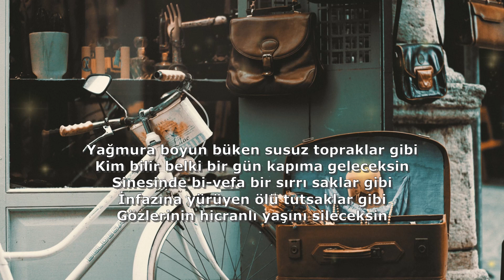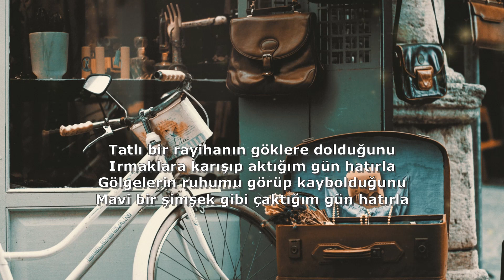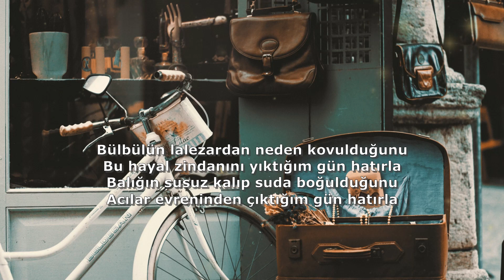Nurullah Genç - Nereden Bileceksin [Şiir]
"Kim bilir belki bir gün kapıma geleceksin
Sinesinde bi-vefa bir sırrı saklar gibi"

Nereden Bileceksin

O eski hülyaların sahile vurduğunu
Yakama bir muamma taktığım gün hatırla
Gurbetin mahşerimde bir sıla bulduğunu
Dağlar gibi eriyip aktığım gün hatırla

Nereden bileceksin, şehrin sokaklarında
Kaybolan ışıkların gözlerim olduğunu
Her seher yüreğimde açan karanfillerin
Her akşam ellerimde sararıp solduğunu
Nereden bileceksin

Siyah tüylü martılar yorgun pencerelerde
Benimle ağlayacak benimle güleceksin
Göğsümde ızdırabı deniz fenerlerinin
Hayatımdan fışkıran hüzne gömüleceksin

Her şairin bir gülle bahtiyar olduğunu
Bir sana bir göklere baktığım gün hatırla
Gönlümün kahrın ile ihtiyar olduğunu
Sigaramı sessizce yaktığım gün hatırla

Bilemezsin içimde bir denizdir yaşamak
Sen denizin en uzak noktasında şen şakrak
Ben kırgın dalgalarla avunurum derinde
Gemilere yosunlu mendiller bağlayarak

Nereden bileceksin fesleğen köklerinin
Hercai bulutlardan bıkıp usandığını
Ansızın kayıveren yıldızların ardında
Vuslatı bekleyen bir kalbin yandığını
Nereden bileceksin

Yağmura boyun büken susuz topraklar gibi
İnfazına yürüyen ölü tutsaklar gibi
Gözlerinin hicranlı yaşını sileceksin

Tatlı bir rayihanın göklere dolduğunu
Irmaklara karışıp aktığım gün hatırla
Gölgelerin ruhumu görüp kaybolduğunu
Mavi bir şimşek gibi çaktığım gün hatırla

Gülümse ve uzaklaş çünkü anlayamazsın
Bu kopan fırtınayı Yusuf'un yüreğinde
Koyu bir çaresizlik ayinidir yalnızlık
Züleyha'nın menekşe büyüyen gözlerinde

Nereden bileceksin kayalara tutunan
Devlerin birer birer vurulup öldüğünü
Rüyaları süsleyen eşsiz mücevherlerin
Bir dervişi görünce yere döküldüğünü
Nereden bileceksin

Kollarında rüzgarlı bir deprem karanlığı
Kapı aralığından sessizce gireceksin
Işıldayan bu gönül şahikası önünde
El pençe divan durup sen de eğileceksin

Bülbülün lalezardan neden kovulduğunu
Bu hayal zindanını yıktığım gün hatırla
Balığın susuz kalıp suda boğulduğunu
Acılar evreninden çıktığım gün hatırla

Cemal Süreya
Özdemir Asaf
Nazım Hikmet
Atilla İlhan
Ümit Yaşar Oğuzcan
Sabahattin Ali
Abdurrahim Karakoç
Bahettin Karakoç
Sezai Karakoç
Yunus Emre
Arif Nihat Asya
Nurullah Genç
Tarık Tufan
Turgut Uyar
Can Yücel
Yahya Kemal Beyatlı
Cahit Zarifoğlu
Erdem Bayazıt
İbrahim Tenekeci
Behçet Necatigil
Bülent Parlak
Yavuz Bülent Bakiler
Cahit Sıtkı Tarancı
Orhan Veli Kanık
Ahmet Telli
Ali Lidar
Edip Cansever
Mevlana
Bir Çok Şairden Sesli Şiirler, Hikayeler, Sesli Kitaplar ve Sesli Makaleler...